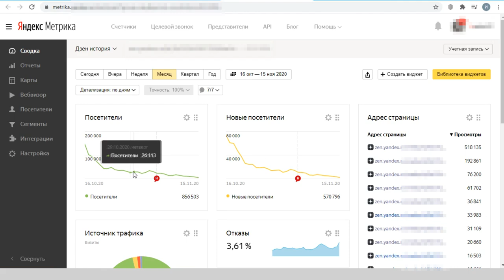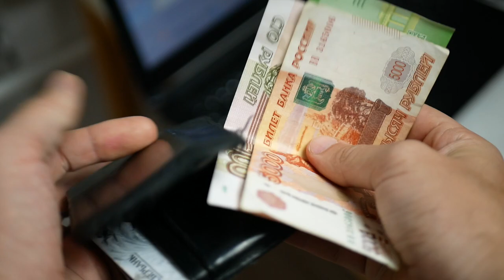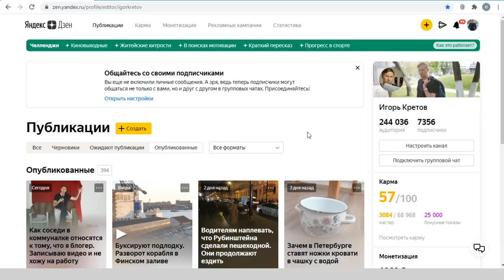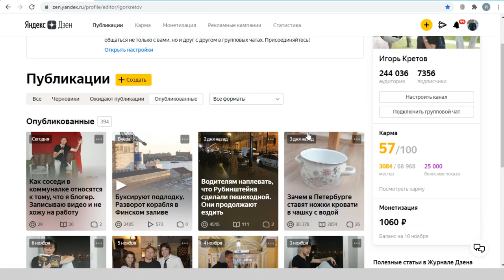Яндекс Дзен решил от меня избавиться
Бывали на моих каналах на Яндекс Дзен неудачные моменты. Былвали и хорошие. Бывало показы и дочитывания росли. Бывала дочитывания сильно падали. Но такого катастрофического падения показов на Яндекс Дзен у меня еще не было. Доход существенно упал и продолжает падать. Похоже скоро вообще не получится заработать на Яндекс Дзен. Такое ощущение, что алгоритм показывает статьи не просто не той аудитории, а даже той аудитории, которая точно не интересуется данной тематикой. Мой канал по истории так просел, что ощущение, что статьи показывают бьюти-блогершам. При этом техническая поддержка заверяет, что все в порядке, канал хороший, ограничений нет. В общем я не понимаю, что происходит с Яндекс Дзен. Похоже он решил от меня избавиться. В общем снял честный отзыв о том, что сейчас происходит.